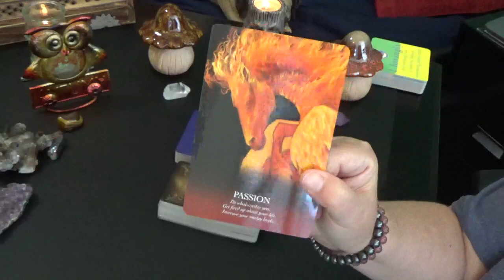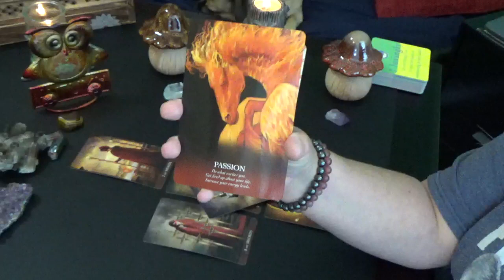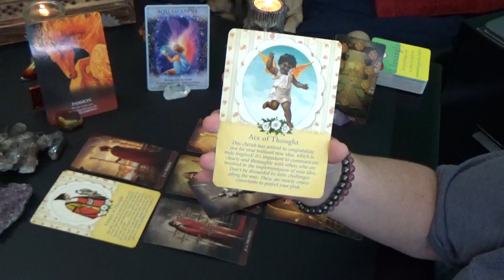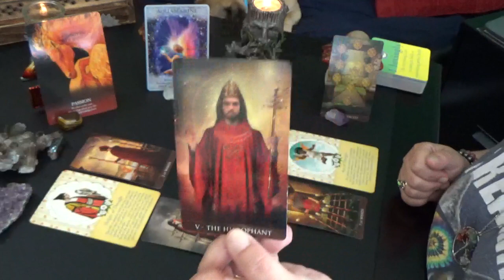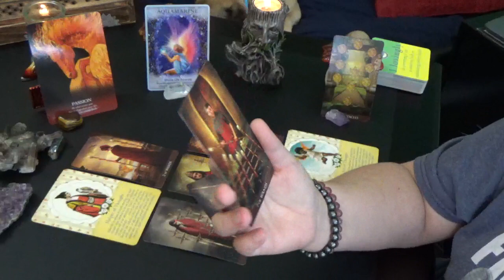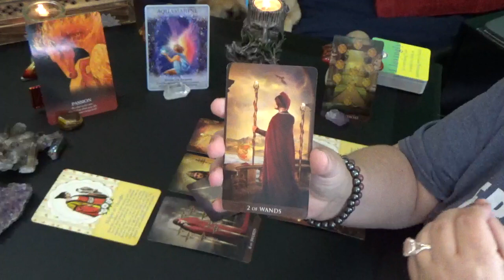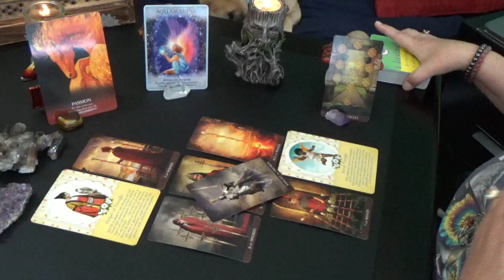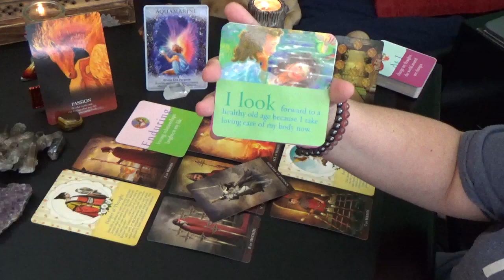Gemini "WEEKLY" 2nd-8th SEPTEMBER 2019 "GEMINI DIVINE LIFE PURPOSE"